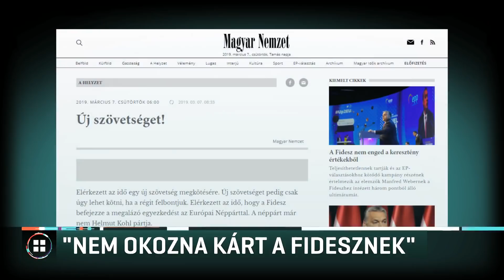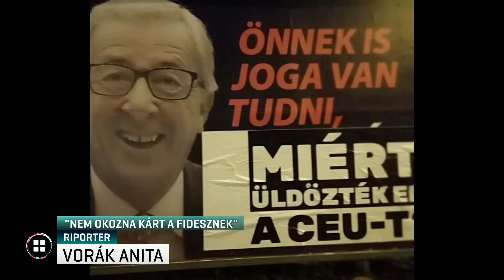„Nem okozna kárt a Fidesznek, ha kizárnák a Néppártból” 19-03-07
Nem okozna kárt a Fidesz számára, ha kizárnák az Európai Néppártból, de maradnának a néppárti frakcióban - ezt mondta a mai kormányinfón Gulyás Gergely. A miniszter arra, a Magyar Nemzetben ma megjelent cikkre reagált, amely szerint a Fidesznek ki kellene lépnie, és új szövetséget kellene kötnie. A cikkre a miniszterelnök is reagált. Azt mondta: csigavér. A szocialisták átragasztanák a kormány plakátjait, de nincs sok idejük: a kormányfő ígéretével ellentétben március 15-e után nem folytatódik a Brüsszelt kritizáló kampány, azt az úgynevezett családvédelmi akcióterv hirdetései váltják fel.